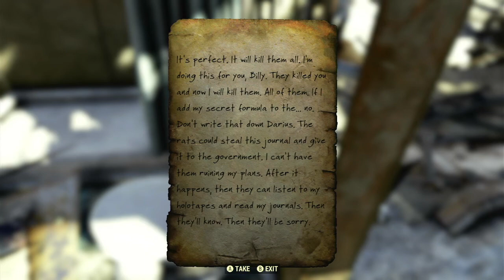"Darius Angler’s Manifesto, part 5" - Fallout 76